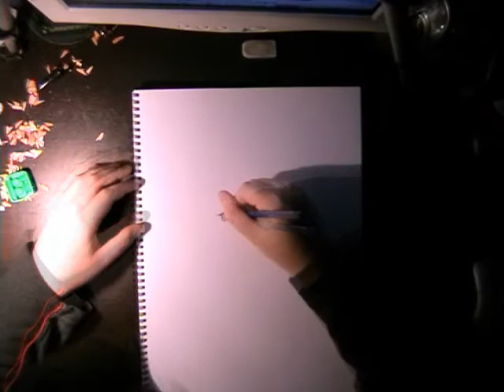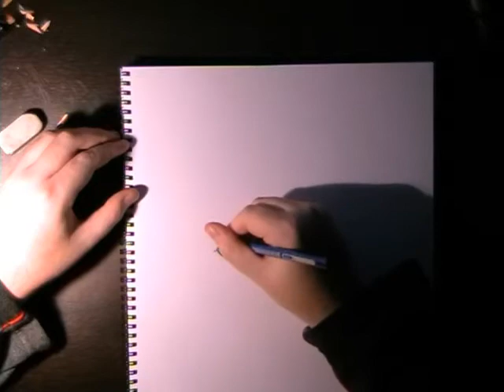Gerard Butler - Drawing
Gerard Butler King Leonadis 300. Inspired by one of my best friends Hédi. :) Hope you all like it! Let me know!